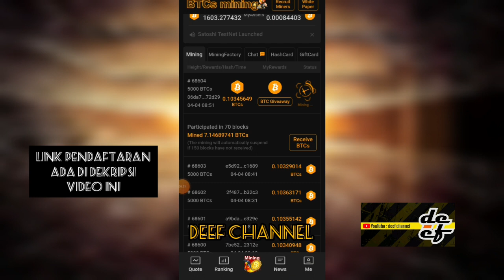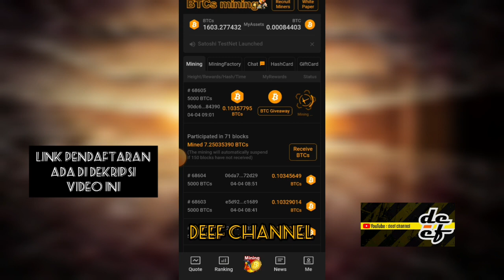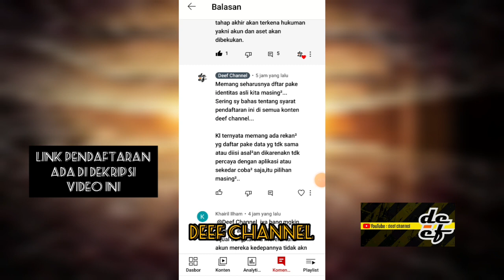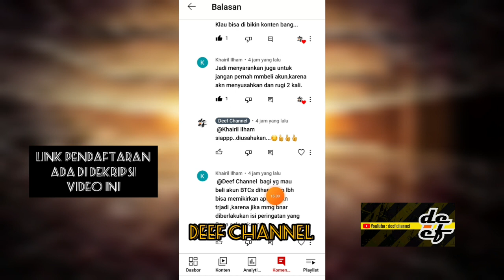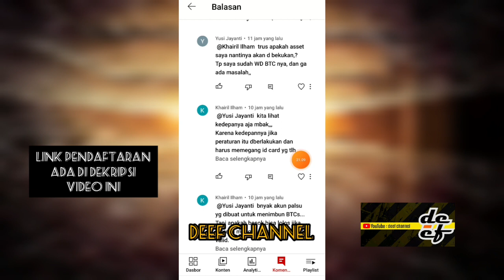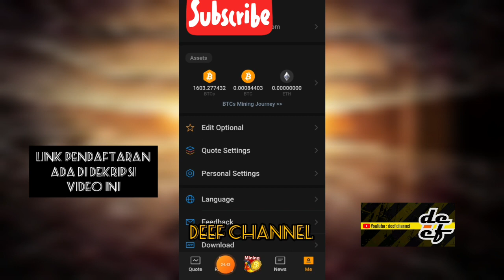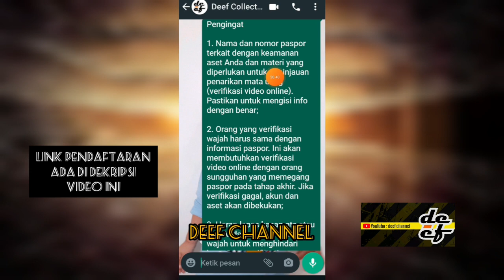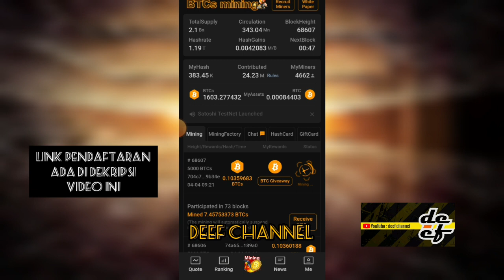DULU : BANYAK YANG INGIN HAPUS AKUN || SEKARANG : BANYAK YANG INGIN EDIT AKUN❗SATOSHI BTCs MINING❗